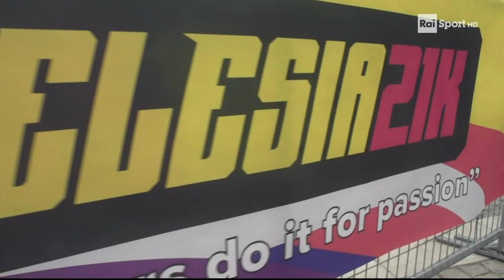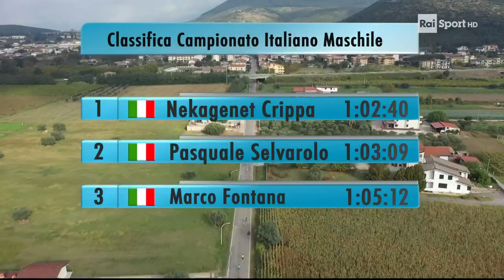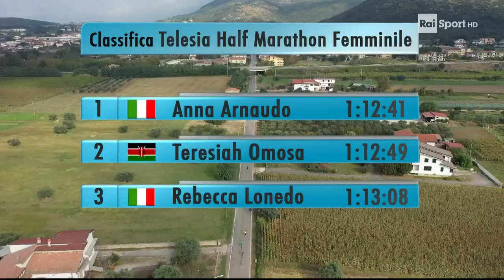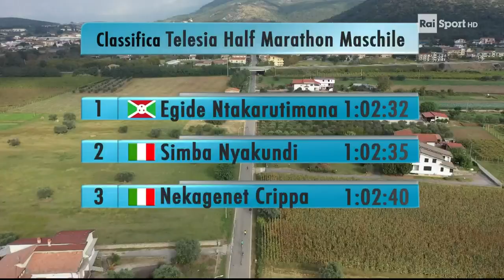Telesia Half Marathon -15 ottobre 2023